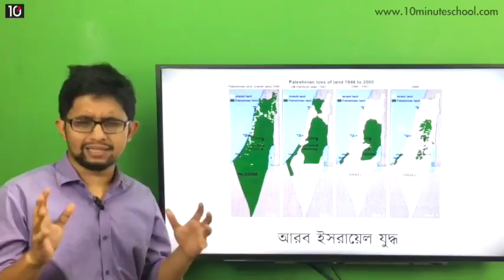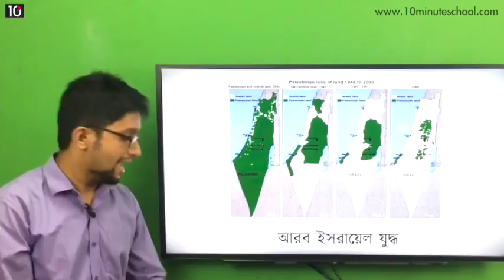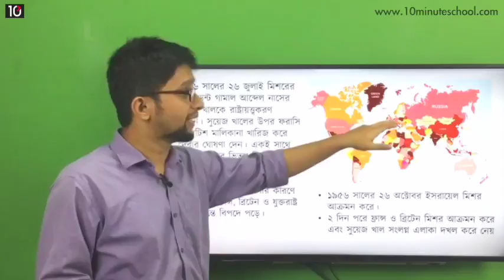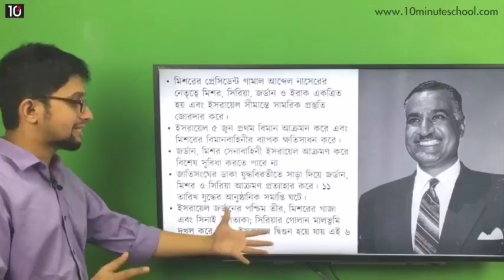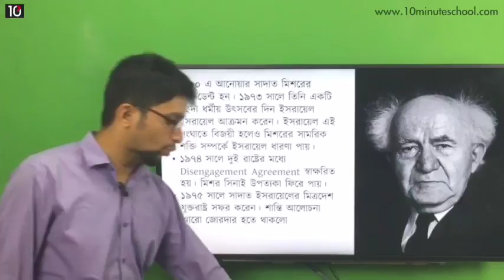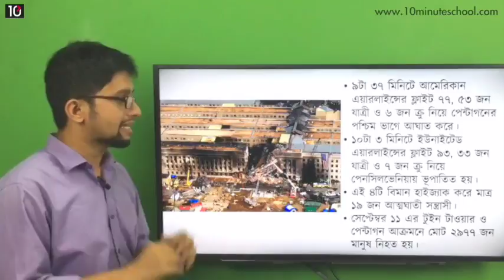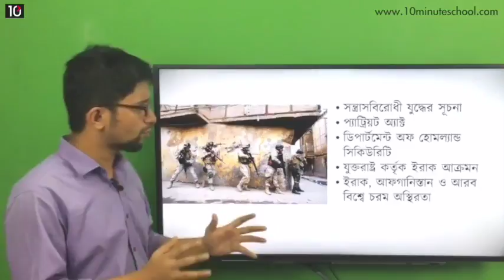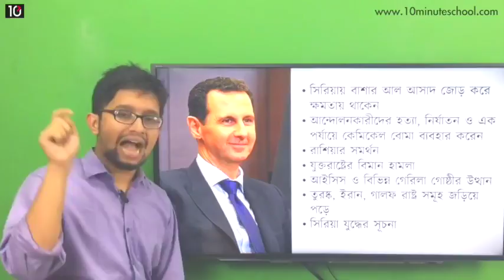সাধারণ জ্ঞান | বিশ্বকে বদলে দেয়া ১০টি ঘটনা (পর্ব ২)